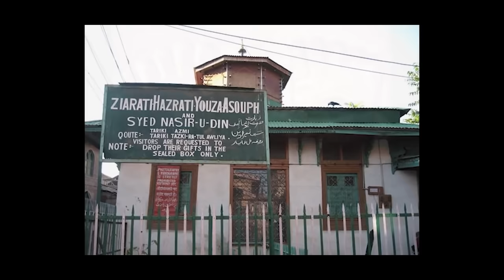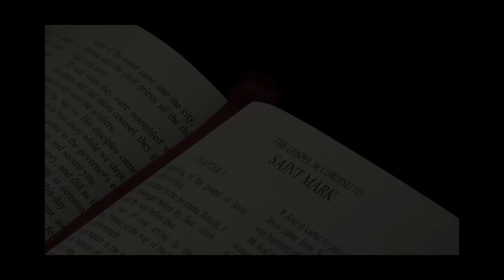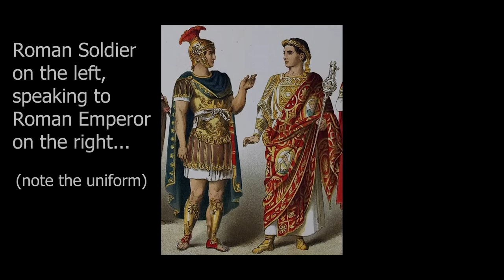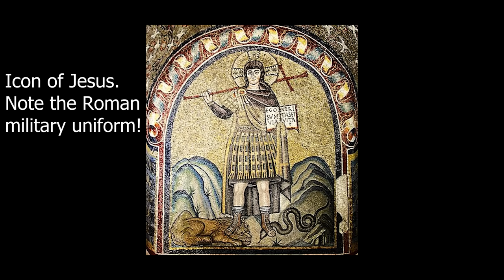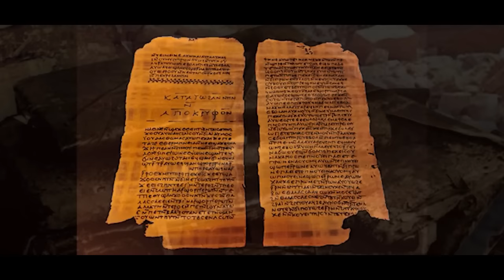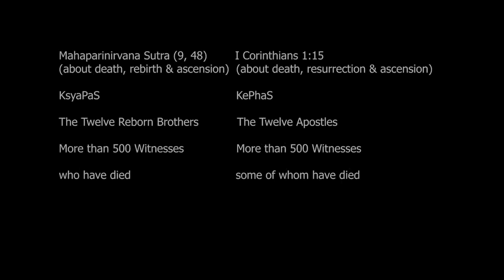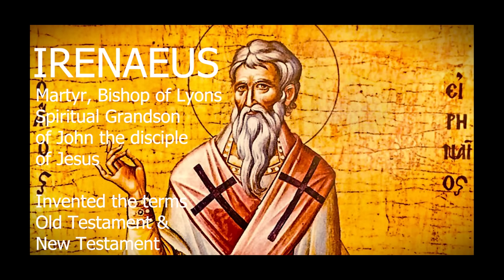JESUS IN INDIA | PT 5 | HISTORY & TROPES | PAUL WALLIS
How do we weigh the Indian claims about Jesus against the Biblical stories of Jesus? Is the story of Jesus really just a remix of stories of mythical figures such as Horus, Osiris, Romulus and  Dionysus? How could Apostle Paul quote the Mahaparinirvanasutra before it was written? And how can we know that Jesus even existed, let alone was crucified, let alone survived, let alone moved to India? What are the implications if half of Christian orthodoxy surrounding Jesus is pure fiction? Bestselling Author PAUL WALLIS explores these and other challenging themes in the latest in this series.
Check out the FIRST 4 EPISODES on these links...

Get Paul's books at Amazon, Kindle, & Audible - and anywhere books are sold...

THE INVASION OF EDEN

THE EDEN CONSPIRACY

ECHOES OF EDEN

THE SCARS OF EDEN

ESCAPING FROM EDEN